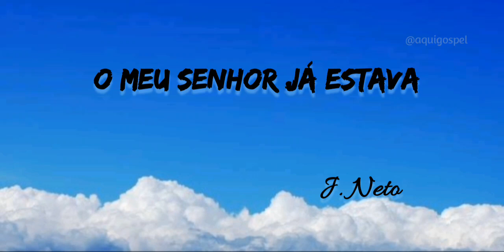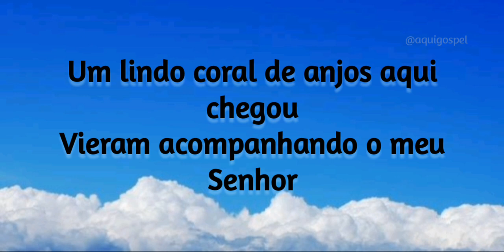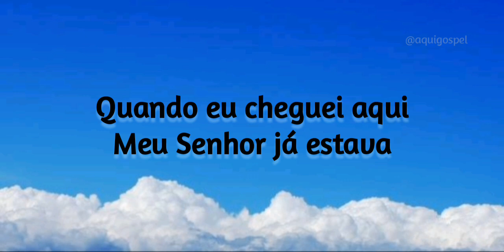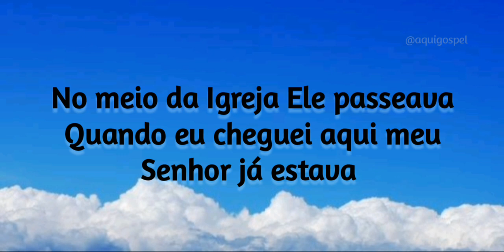J. Neto - O meu Senhor já estava